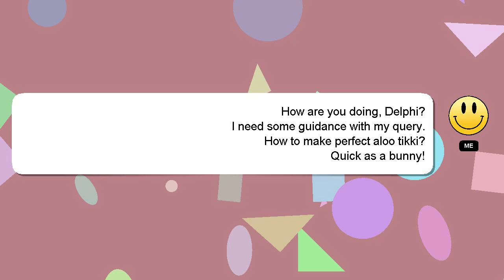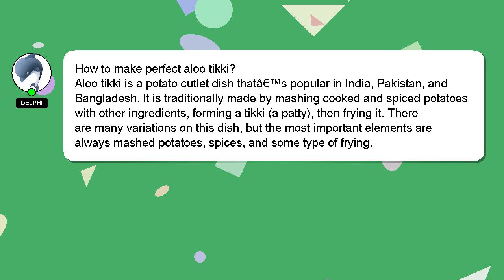How to make perfect aloo tikki?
A brief presentation of myself, Hello, I am Delphi. I am here to help you get the answers you are seeking. - How to make perfect aloo tikki?

Your answer will be recognized and appreciated with a 'heart' from me.

*2 What we are experimenting :*